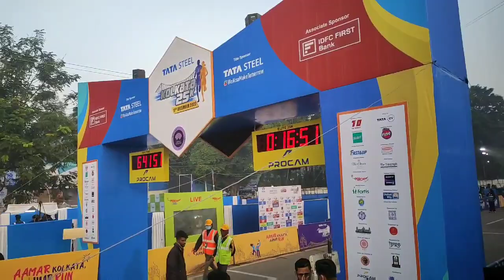Tata steel Kolkata marathon finishers 2023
Tata steel Kolkata marathon finishers